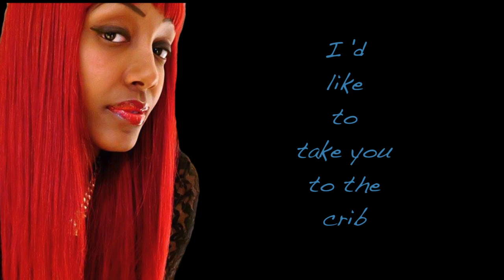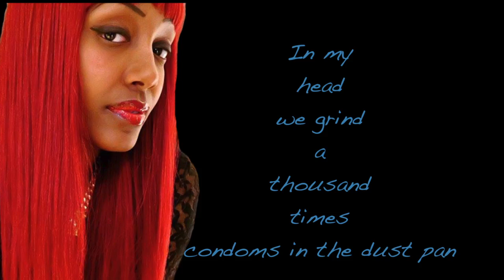SkyDimex( J'aime ) Brand New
down islands hop

Follow SKYDIMEX at social media!